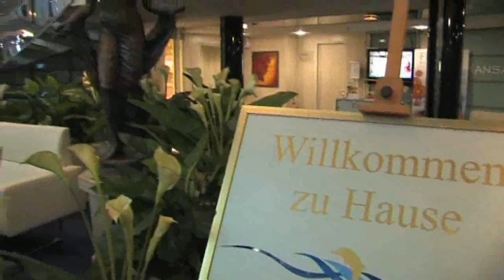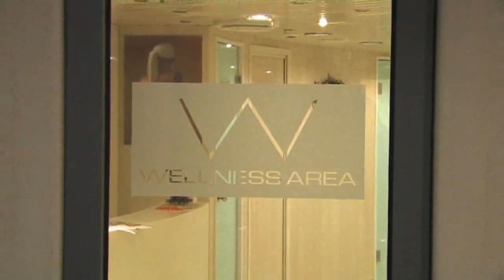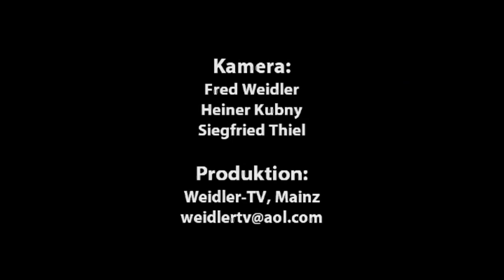Sebastian Grätz moderiert das Seereisenmagazin.TV - Ausgabe 2 2010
In doppelter Funktion fungiert Sebastian Grätz beim TV-Kanal des Seereisenmagazin: Als Kenner der Kreuzfahrtbranche - selber viele Jahre als Kreuzfahrtdirektor an Bord als auch als Manager der Kreuzfahrtindustrie aktiv - sowie als langjährig erfahrener Moderator (Bühne, TV, Studio) führt er duch das vielseitige Programm rund um Hochsee- und Flussreisen. Zudem sind die Filmbeiträge von ihm gesprochen.

Die hier gezeigten Filme sind Kopien des Magazins, das auf Sendung ist. Produktion Weidler-TV/Fred Weidler.